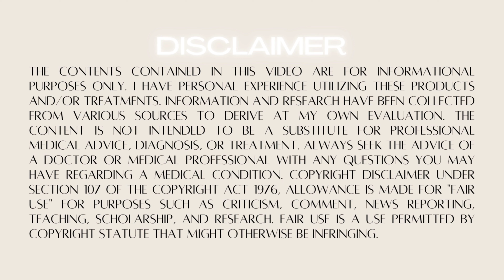FASHION NOVA TRY ON SUMMER HAUL 2022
Camera Used -
Canon Rebel T8i

This post contains affiliate links and I will be compensated if you make a purchase after clicking on my links.** try on haul fashion nova haul 2022 summer try on haul